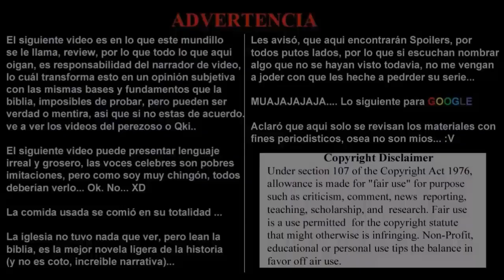Primeras Impresiones, Movie (Anime) 034.- Seishun Buta Yarou Wa Yumemiru Shoujo No Yume Wo Minai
Ha llegado la hora.

Por fin tenemos ante nosotros al gran monstruo de la temporada.

Fuerte candidato a pelear la cima de lo mejor del año, así como tratar de robarles sus corazones, con esta historia llena de momentos bellos, tiernos, trágicos y carismáticos, junto a Sakuta y Shouko.

Por fin esta lista la película de Seishun Buta, así que prepárense para los problemas, y más vale que teman...

Nuevo agregado

Myanimelist

Otaku-ZoneMx Project

The Blogs